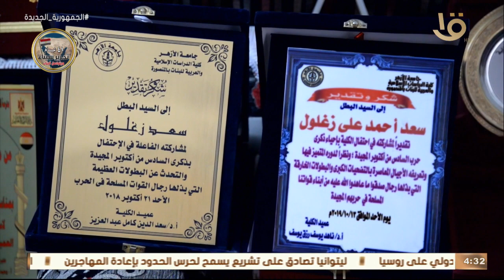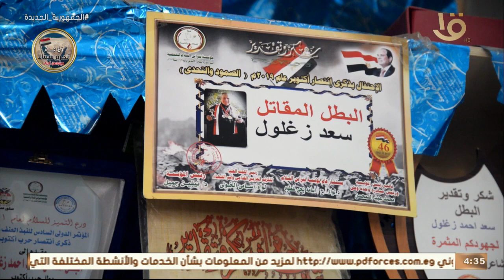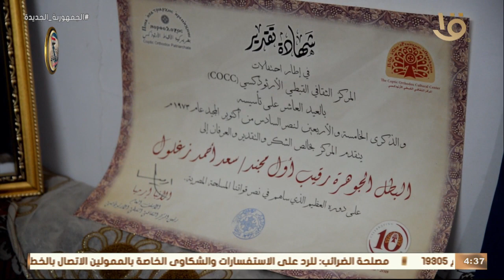لقاء خاص مع رقيب أول / سعد أحمد زغلول .. “قوات الاستطلاع”